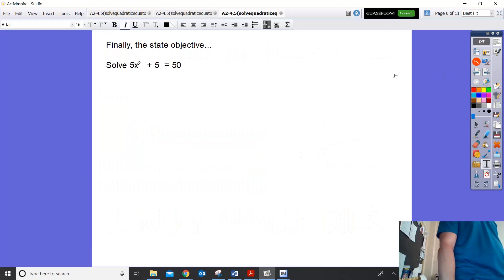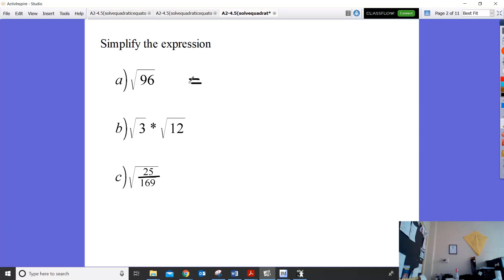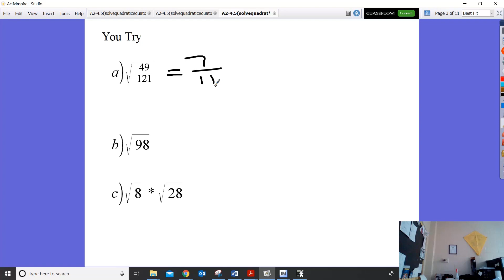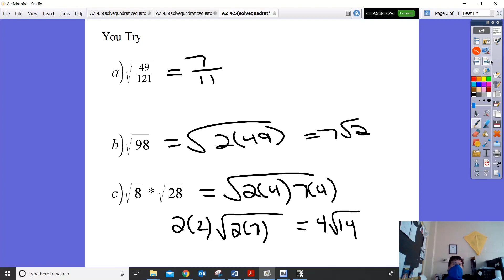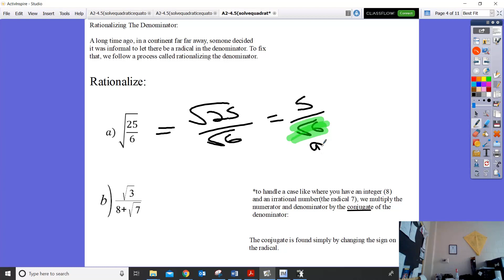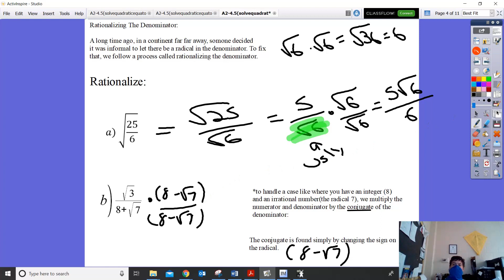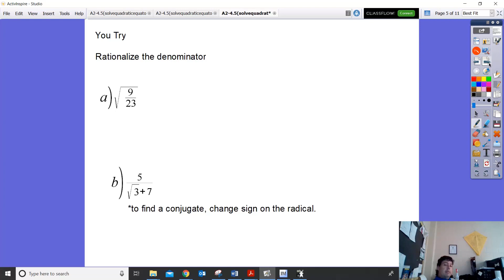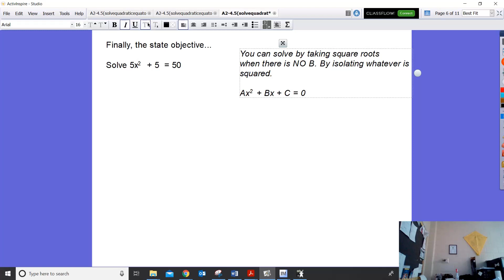a2 4 5solvebysquareroots